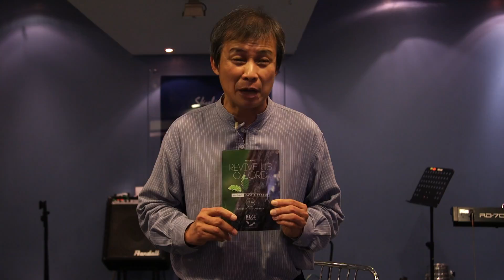Skynews 31st July 2016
Skynews brings you the latest updates and happenings in Skyline. Watch to find out more about Youth Camp, Rhema, 40 Days Prayer and Fasting, and more!